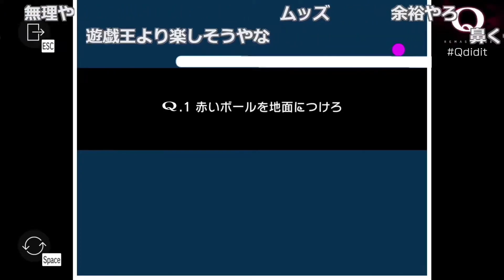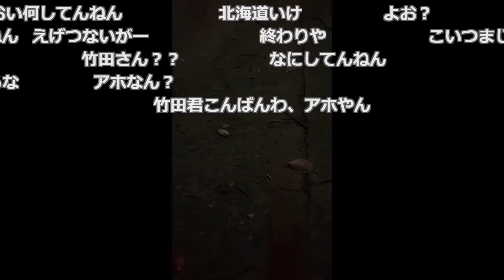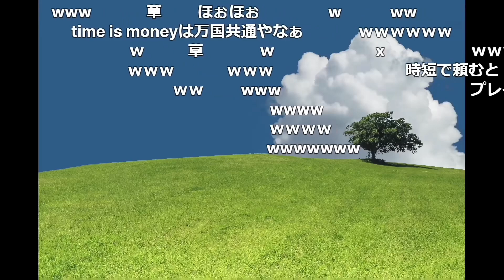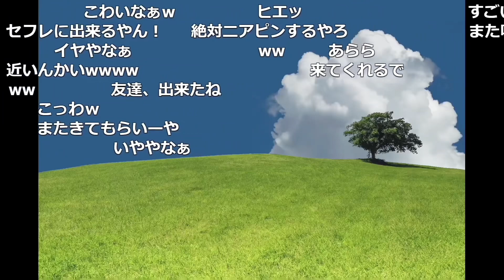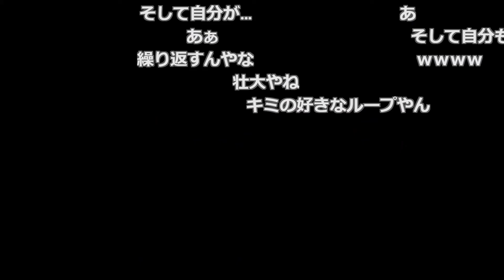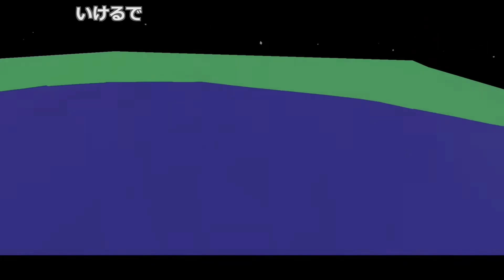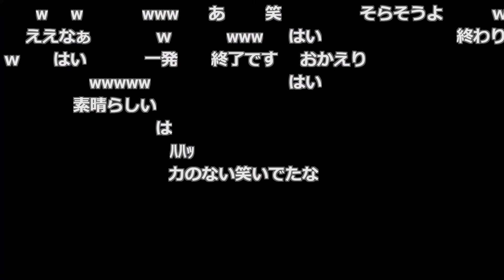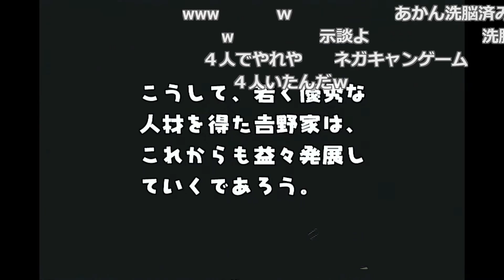【5月】2023年F竹田見どころまとめ【2023/05/02〜28】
0:00 伝説の難問物理演算パズルQをやります
3:57 明日香川県に行き配信する予定だからその予定を立てる配信
8:47 電車に乗り間違えてしまい香川にいけませんでした配信
9:59 五月会議
23:37 宇宙船を作ってエイリアンが巣くう惑星から脱出する　Stranded: Alien Dawn
28:32 ゼルダやるで
31:17 わたしは猿になり戦争する
33:16 最終回　ドラゴンクエストビルダーズ アレフガルドを復活せよ　VS竜王
39:19 鹿のゲームをプレイしたり
49:13 残り400メートルペンギンBread & Fred
52:03 吉野家のゲームをやります

最終回　ドラゴンクエストビルダーズ アレフガルドを復活せよ　VS竜王